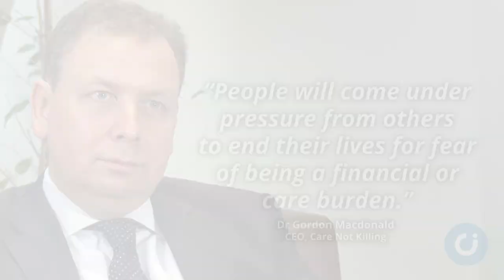Holyrood to consider assisted suicide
Liam McArthur’s plans to legalise assisted suicide have been lodged at the Scottish Parliament.